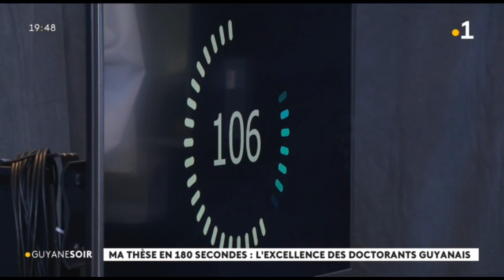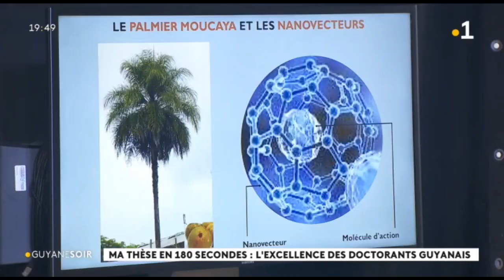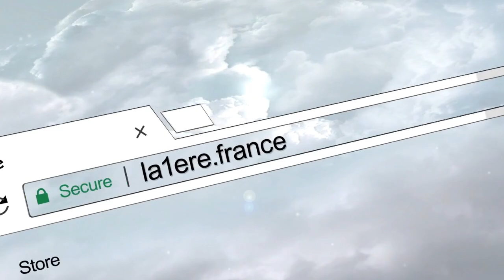Ma thèse en 180 secondes : l'excellence des doctorants guyanais